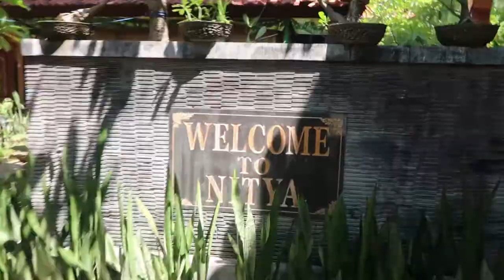PERFECT Nusa Lembongan (ft. Backpacker Tampan) | Bali, Indonesia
Traveling from Seminyak to the beautiful Island of Nusa Lembongan to check out the stunning natural scenery with fellow youtuber & instagrammer Backpacker Tampan.